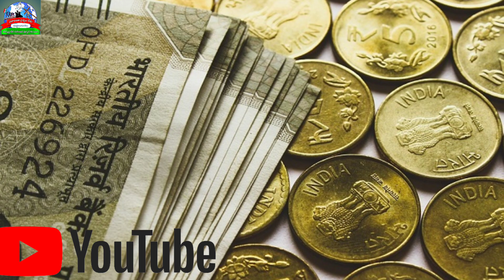/Bro Kursam Jayaprakash Koya Bhasha Songs of Jesus for Support in Badha/2023new songs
Video songs that touch the heart of Jesus/Bro Kursam Jayaprakash Koya Bhasha Songs of Jesus for Support in Badha/బ్రదర్ కుర్సం జయప్రకాష్ కోయ రేల పాటలు
జీవాదిపథి సైన్యం టీమ్ getmoreweiws youtube vairal videotric#2023new songs#
పల్లవి: ఎవరివో నీవేవరివో 2"
తెలుసుకోవమ్మా బంగారు గిరకా నివేవరివో 2"
నిన్ను నీవు ఎరుగక ఇంకెన్నాళ్లీ పయణం
నీ స్థితి మన్నేనని నివు మరచి పోకు ప్రాణమా 2"
తెలుసుకో నీవెవరివో 2"తెలుసుకోవమ్మా బంగారు గిరకా
నీవేవరివో 2"

చరణం:1 మన్నైనదీ మరలా మట్టికే చేరును గదా
నీలోని ఆత్మా దయచేయు వాని సొంతమేగా 2"
ఎరుగుదువా మనసా నీవు మట్టి బొమ్మవేననీ
నీ నాసిక రంధ్రంలో దేవుని ఆత్ముందని 2"
తెలుసుకో నీవెవరివో ఎవరివో నీవేవరివో

చరణం:2 మరణము చూడకా బ్రతుకు నరులు ఎవరయా
ఇన్నేళ్లకైన కట్టె కాలకుండ మానునా 2"
మోసపోకు ప్రాణమా యేది నీది కాదని
పుట్టిన ప్రతి మనిషికి మరణమంటు ఉందని 2"

చరణం:3 దేవుని వలన అనుగ్రహింపబడిన దేహము
పరిశుద్ధాత్మకూ ఆలయమై ఉన్నదని 2"
ఎరుగుదువా మనసా మీరు మి సొత్తు కాదని
విలువ పెట్టి కొనబడిన దేవునికి సొంతమనీ 2"
తెలుసు కోవమ్మ బంగారు గిరక నీవెవరివో 2"ఎవరివో"